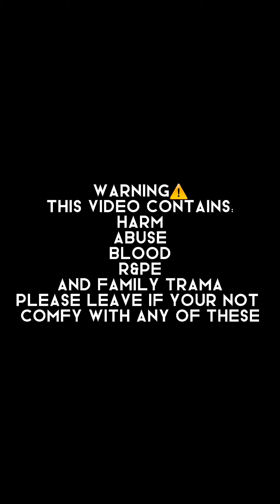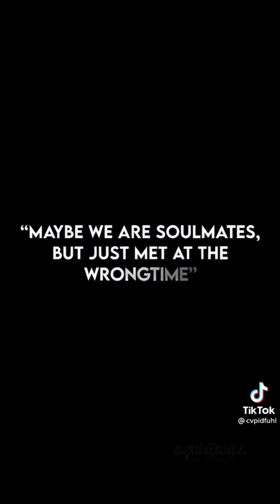Manhwa edit||Tik tok Compilation| [Part 22]🌸💗(Please read the warning first before watching)